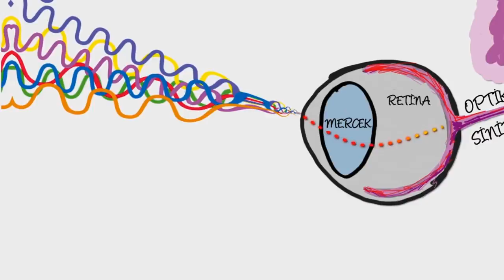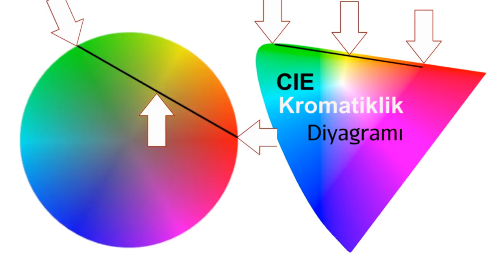CIE Kromatiklik Diyagramı | Renk Bilimi | Pixar'da Neler Oluyor?